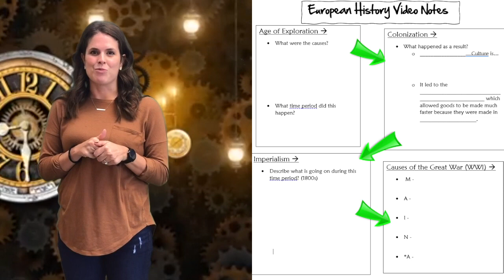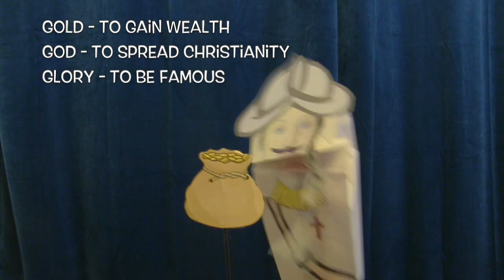European History Setting the Stage for WW1